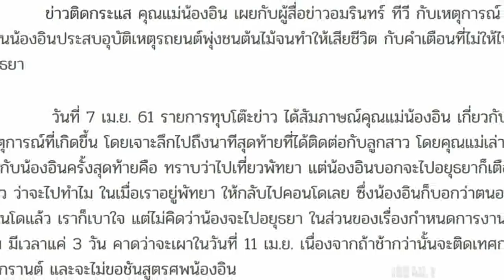แม่น้องอิน ณัฐนิชา สะอื้นหนัก! เผยสาเหตุห้ามไม่ให้น้องอินไปอยุธยา เตือนแล้ว แต่ไม่คิดว่าจะไป